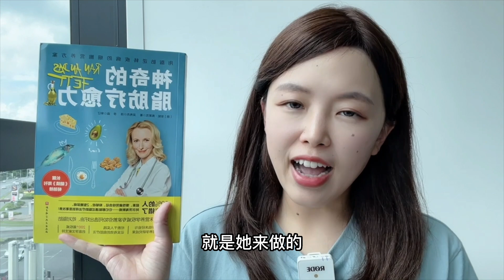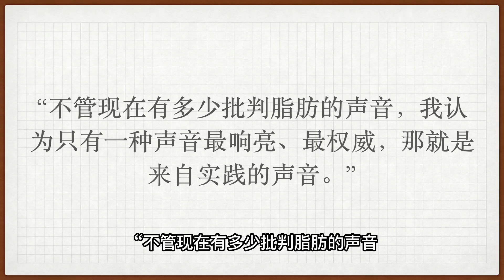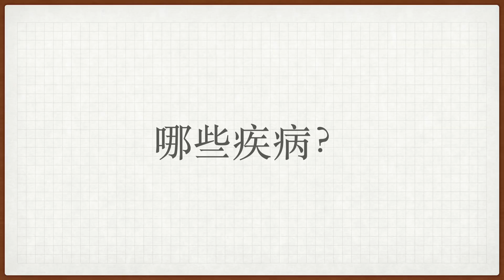脂肪能治病？《神奇的脂肪疗愈力》，你值得拥有！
在低碳生酮饮食之后，很多人都吃了比以前多很多的脂肪。但是大家的认知总是停留在“生酮饮食要求多吃脂肪”，或者靠脂肪来填补热量缺口，不少人还会担心吃脂肪太多会不会吃出问题。但是随着营养学不断发展，脂肪被发现并不仅仅是人体必需的宏观营养素，还具有神奇的治愈能力！德国医学博士Anne Fleck（安妮·弗莱克）的著作《神奇的脂肪疗愈力》，就是手把手教给你用脂肪逆转疾病的细胞营养方案哦！

加入莎啦的生酮讨论群：请加微信SaraJingsi

商品推荐：
生酮零食Keto Box（仅限美国/加拿大）
Dr. Bronner's冷压初榨椰子油（仅限美国）

免责声明：视频中提及的所有内容都基于本人亲身体验和网络资料，并不保证资料的真实性，也不能作为医疗建议。商品链接仅为推荐之用，不对商品真实性、物流、售后、售价等任何相关情况负任何责任，请认真甄别。